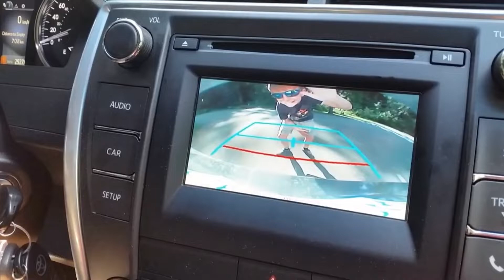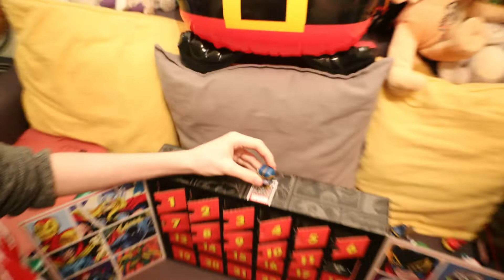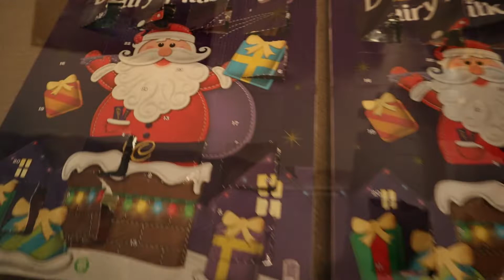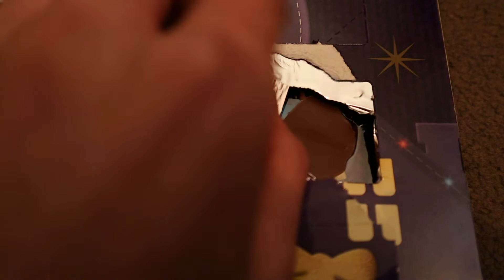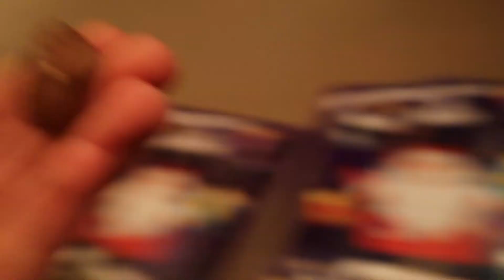#12 Funko POP! Pocket Vinyl 80th Anniversary Marvel Advent Calendar UNBOXING MALE or FEMALE 2019//VT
Hope you enjoy/enjoyed today's video #12 Funko POP! Vinyl 80th Marvel Anniversary Advent Calendar 2019 . There will be a full playlist of this when all 24 doors have been opened/all vids have been uploaded.

Or
Ginger ninjar10

Tick Tock: Harryred75 750
Vigo Video: Harryred75 750

EDIT: HG (Santa Claus)